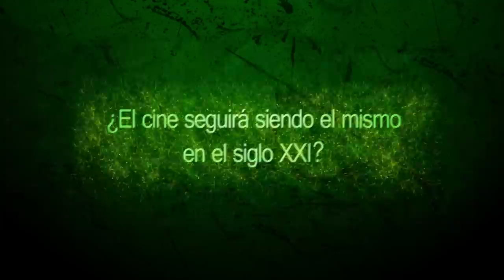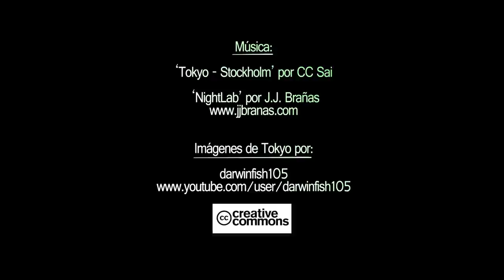Isabel Coixet solidaridad con Japón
Entrevista realizada a la directora de cine Isabel Coixet en la presentación de su exposición de fotografías "Polaroids for Japan", en la galería Raíña Lupa de Barcelona. Con el objetivo de recaudar fondos para la construcción de una escuela en las localidades debastadas por el tsunami de Japón.Vídeo para